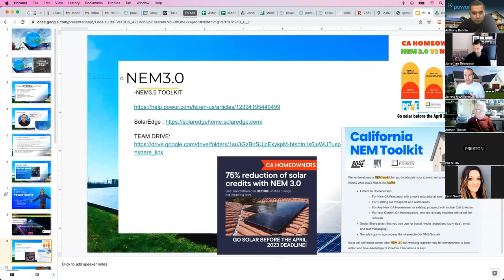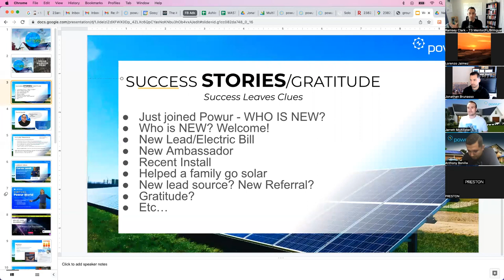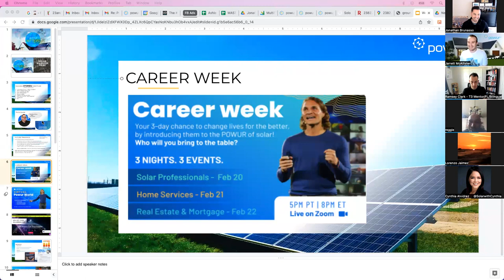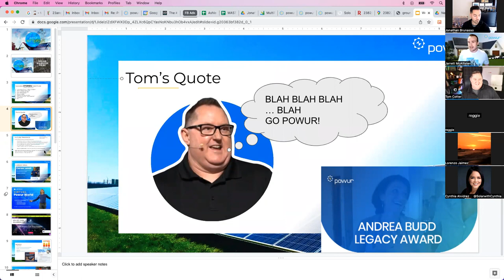Solar Ground Mount Training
Are you a solar consultant that wants to learn more about installing solar panels on the ground?
Our comprehensive training on solar ground mounts is just what you need!

Our training also covers the solar federal tax credit, which can help offset the cost of your homeowner’s solar panel installation.

We'll explain how the tax credit works, who is eligible, and how to claim it on your taxes.

Don't miss out on this valuable opportunity to learn about solar ground mounts and the solar federal tax credit.